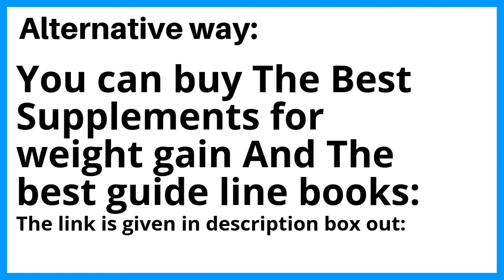How to Gain Weight Within 5 Days - Quick Weight Gain Recipe - Men's Booster - Iqbal Kitchen Cuisine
And today we are sharing with you.